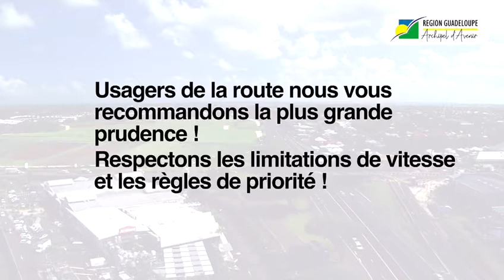Travaux routiers : Aménagement de l'échangeur de Jabrun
Ce vendredi 7 mai 2021, la bretelle de Jabrun à Baie-Mahault a été ouverte à la circulation.
Le président de Région, Ary Chalus, la vice-présidente Maguy Celigny et, les conseillères régionales Corinne Petro et Sylvie Dagonia y ont participé.
À regarder 👇
⚠️ 𝙄𝙈𝙋𝙊𝙍𝙏𝘼𝙉𝙏 🚗
À tous les usagers de la route, restez vigilants aux sens de priorité et respectez les limitations de vitesse.